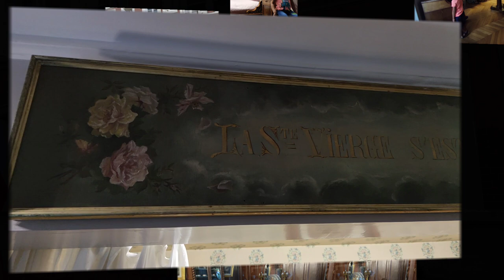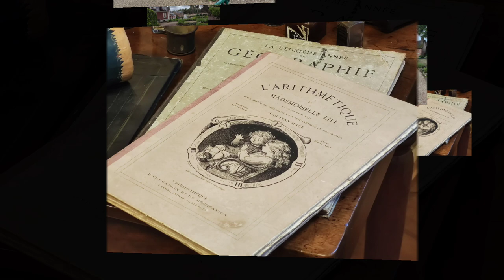Św. Tereska Lisieux - jej dom i katedra // święte małżeństwo Ludwik i Zelia Martin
Z jednej strony piękne wakacje u przyjaciół we Francji, z drugiej strony  duchowe i intensywne łączenie się z naszym chorym na białaczkę tatą i dziadkiem, który bardzo przeżywał nasz pobyt w Lisieux i na Rue de Bac w Paryżu.
Dla nas było to także doświadczenie jeszcze większej bliskości z jedyną świętą parą małżeńską, której wstawiennictwa często przyzywamy.